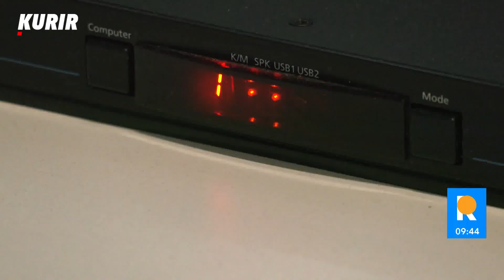NEREŠEN STATUS KOSOVA SE PRENEO U TAJNI RAT! Ko su ŠPIJUNI koji su naseili Srbiju?